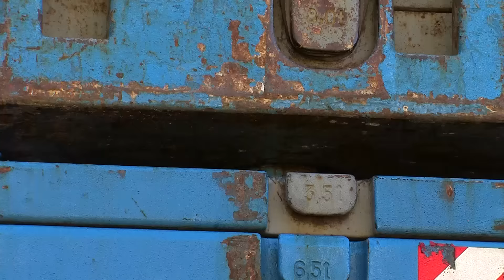Montafon.TV - Seiltransport für die neue Silvretta Bahn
Ein wichtiger Abschnitt beim Bau jeder neuen Bahn ist der Seiltransport.
Am 22. September war es so weit. Gegen 13 Uhr traf der Konvoi bestehend aus Begleitfahrzeugen und drei Schwerlastern am Parkplatz der Garfrescha Bahn in St. Gallenkirch ein.